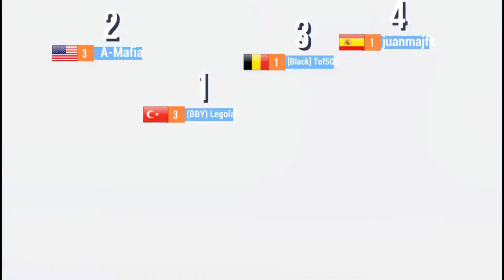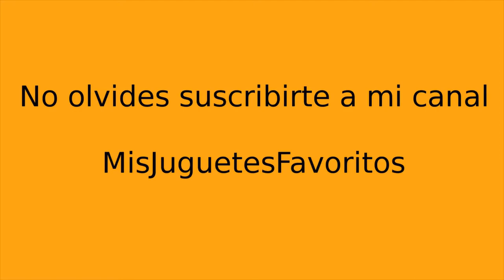SUP carreras multijugador español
Disfruta de este videojuego de sup carreras multijugador español.

Es un juego de carreras muy adictivo, no podrás parar de jugar con el.

En este videojuego de coches podrás elegir entre varios coches de carreras.

Las carreras de coches son de lo más divertidas, no has visto otro juego de carreras igual.

Este videojuego de coches es espectacular.

Gold run Talking Angela and Talking Hank and Talking Ben juegos de gatos gatos gatos gatitos

Juegos de perritos y gatos, salón para perritos y gatitos para bañar. Vida cachorro Fiesta Secreta

Perritos, Juegos de perritos, juegos de perros, juegos para niños